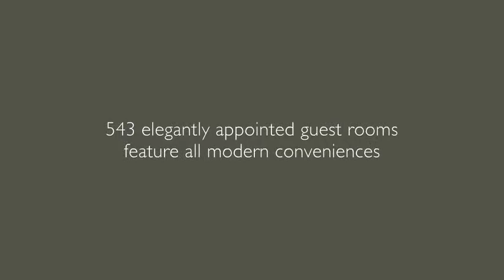Contemporary rooms at the Athenaeum InterContinental Athens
543 elegantly appointed guest rooms feature all modern conveniences.